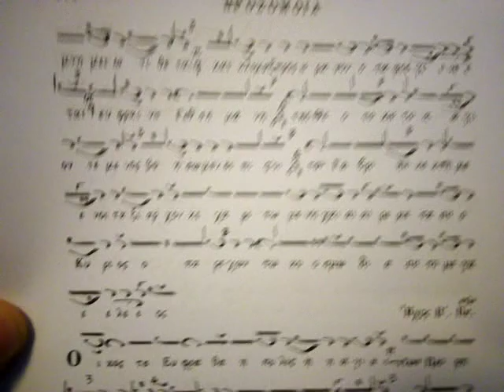Ω του παραδόξου θαύματος (προσόμοιο) - Ηχος Α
Μαθήματα Ψαλτικής
Μέρος 1 - Ειρμολόγιο Ιωάννου Πρωτοψάλτου
Ψάλλει Ο Καθηγητής και Πρωτοψάλτης Κωνσταντίνος Ράπτης